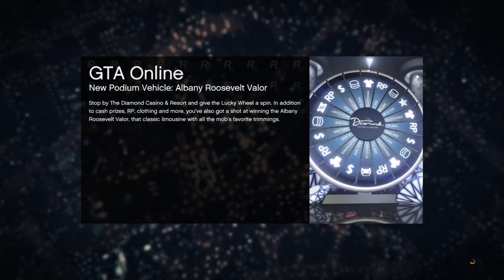GTA V ONLINE official trailer vide with the First mission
GTA V ONLINE official trailer vide with the First mission Car rasing